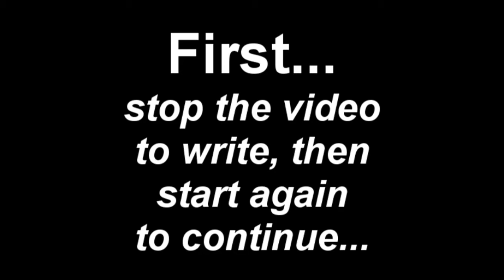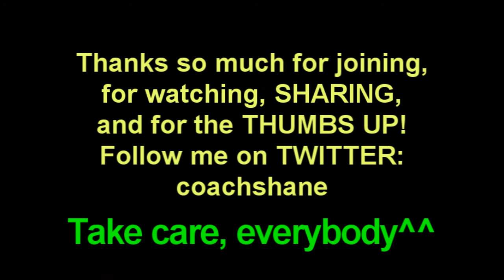Challenge DD 368